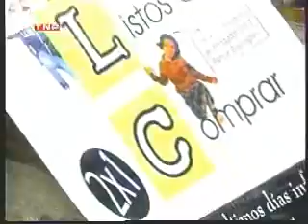Teatro loco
Grupo teatral que interviene la ciudad de Lima.
Expulsados de la ENSAD se autoforman y deforman juntos. Un teatro interactivo.
Su proyecto más reciente es la alteración de sistemas. Infiltrarse en sistemas, sale de la convención de lo que es el teatro en sí.

Sobre el TLC, Comisión de la verdad - arte políticamente comprometido.